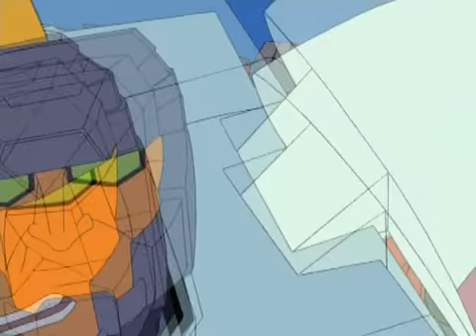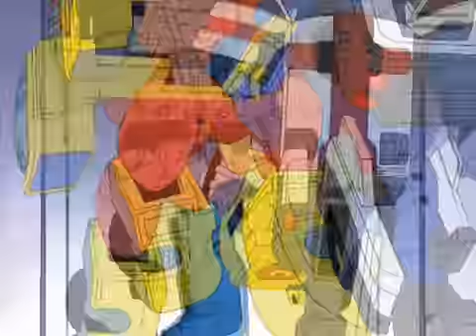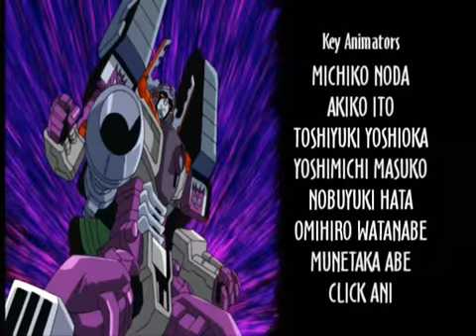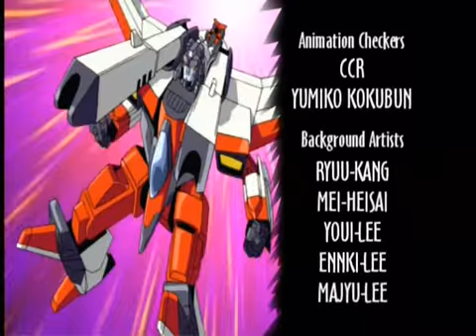Transformers Armada - Jungle - 06